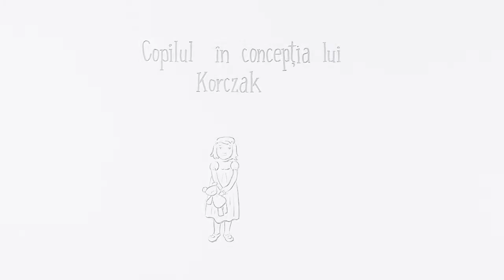Lumea lui Janusz Korczak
Află povestea lui Janusz Korczak (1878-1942), renumitul pedagog polonez, care, grație abordării moderne a problematicii copiiilor și educării acestora, și-a devansat epoca. Metodele sale au inspirat și continuă să inspire și astăzi numeroase generații de educatori din diverse țări. Citește despre premiul care poartă numele lui Janusz Korczak

Film realizat la solicitarea Institutului Polonez din București, de către artiștii polonezi de la

polski

Poznaj historię Janusza Korczaka (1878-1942), wybitnego polskiego pedagoga, który dzięki swojemu nowoczesnemu podejściu do dzieci i ich wychowania wyprzedził swoją epokę. Jego metody inspirowały i wciąż inspirują wiele pokoleń wychowawców w różnych krajach. Wersja filmu z polskimi napisami

Film przygotowany na zlecenie Instytutu Polskiego w Bukareszcie przez polskich artystów z